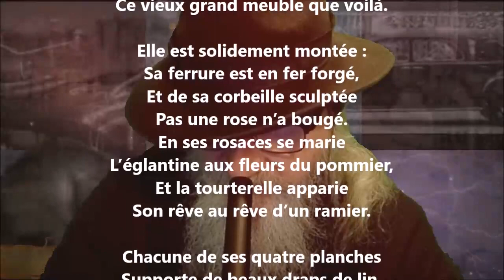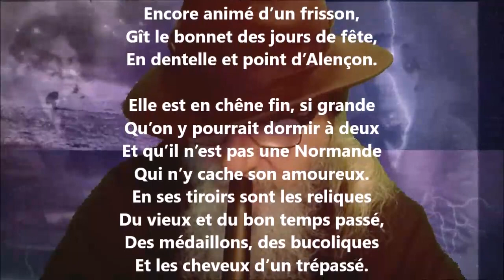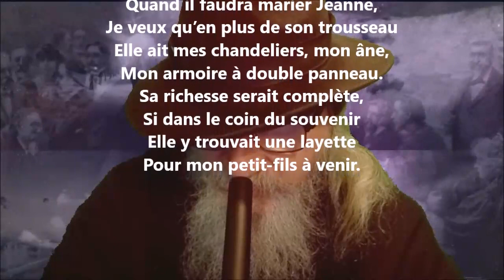L’armoire normande - Robert Campion lu par Yvon Jean